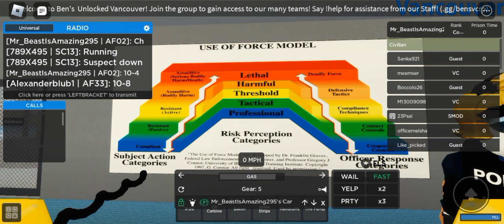City Of Vancouver! (PT. 22)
Also I want to give a big thank you for the support on my channel. I really appreciate it!

✅social Links✅

Hey, welcome back to another video!
On this channel I create Law Enforcement styles of videos. And I play different types of games as well.
I appreciate all of the support on my channel  recently. Thank you so much for all of the support and views I have on my channel. Thank so much. I couldn't be more thankful from the bottom of my heart. Thank you guys!
Stay safe out there guys and keep up the awesome work you do to keep us safe! That's all that I have time for. But always remember I love you guys. PEACE!
What is ROBLOX? ROBLOX is an online virtual playground and workshop, where people of all ages can safely interact, create, have fun, and learn. It’s unique in that practically everything on ROBLOX is designed and constructed by members of the community. ROBLOX is designed for 8 to 18 year olds, but it is open to people of all ages. Each player starts by choosing an avatar and giving it an identity. They can then explore ROBLOX — interacting with others by chatting, playing games, or collaborating on creative projects. Each player is also given their own piece of undeveloped real estate along with a virtual toolbox with which to design and build anything — be it a navigable skyscraper, a working helicopter, a giant pinball machine, a multiplayer “Capture the Flag'' game or some other, youtube dreamed-up creation. There is no cost for this first plot of virtual land. By participating and by building cool stuff, ROBLOX members can earn specialty badges as well as ROBLOX dollars (“ROBUX”). In turn, they can shop the online catalog to purchase avatar clothing and accessories as well as premium building materials, interactive components, and working mechanisms.